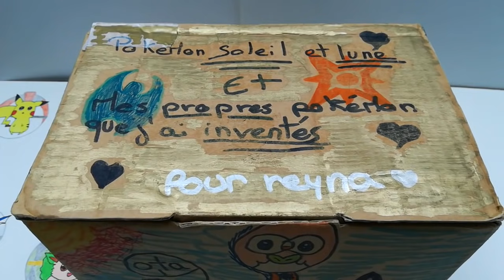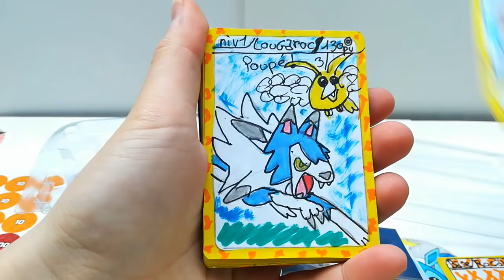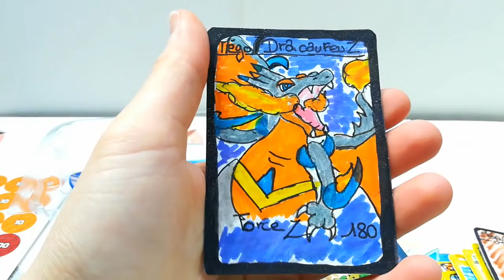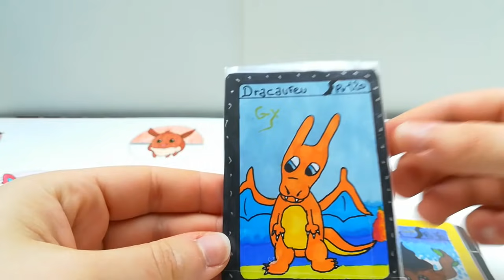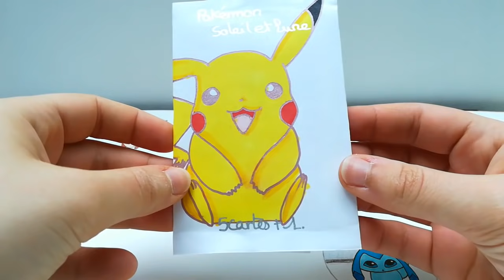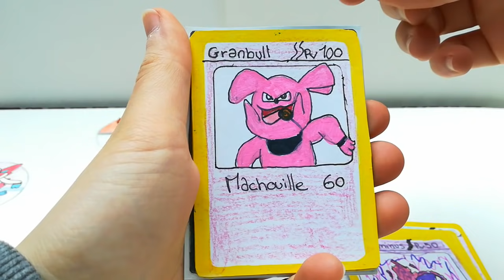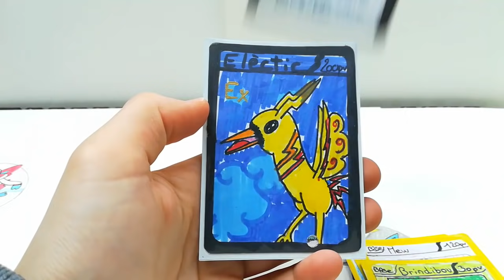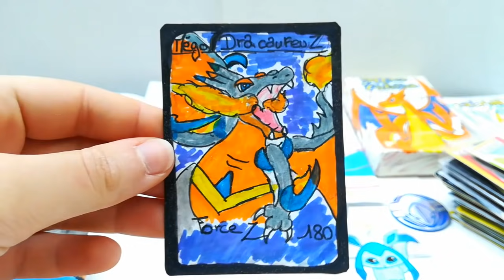L'INCROYABLE COLIS POKÉMON DE 2 ABONNÉES ! 💌 UNE DISPLAY POKÉMON FAITE MAIN !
Découvrez les boosters, les cartes, le deck fait main, les Pokémon inventés et les dessins de folie de 2 abonnées ! Rejoins la Team Z !

On se retrouve aujourd'hui pour l'ouverture d'un méga colis de Zoé et Julie ! \o/🎉

🤔❓Questions fréquentes :
-Q : Tu filmes avec kwa ?
R : Avec mon téléphone/OBS, et j'utilise un microphone Blue Yeti.
-Q : Quel est ton logiciel de montage ?
R : J'utilise Sony Vegas pro 15.

Sur celle-ci, vous pourrez retrouver des dessins/logo que j'ai réalisé, sur des T-shirts, des sweats, des mugs, ... Si vous souhaitez soutenir la chaîne financièrement, c'est là que ça se passe ! Rien n'est obligatoire, merci à vous ! :)

👉Une cagnotte est ouverte pour acheter du meilleur matériel pour la chaîne ! (Aver Media, 3ds Capture Board...) C'est

🎵► Musiques de fond de la vidéo :
Remix/Manga :